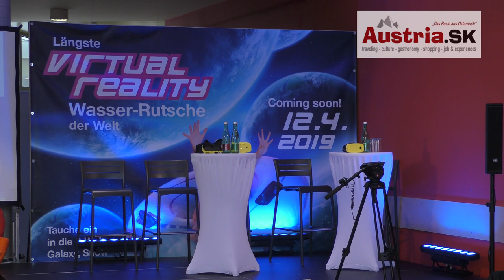Najdlhší tobogán s virtuálnou realitou na svete a prvý v Rakúsku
Už od 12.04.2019 v kúpeľoch Sonnentherme Lutzmannsburg, vzdialené necelé dve hodinky jazdy autom z Bratislavy, môžete zažiť galaktické svety. Stačí si vyskúšať najdlhšiu virtuálnu realitu na svete na tobogáne Twister (202 m).